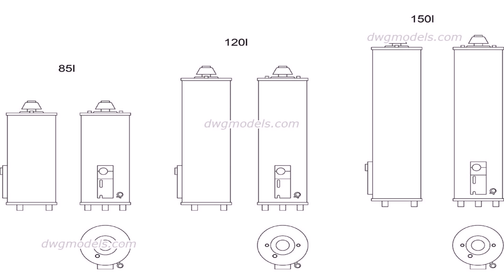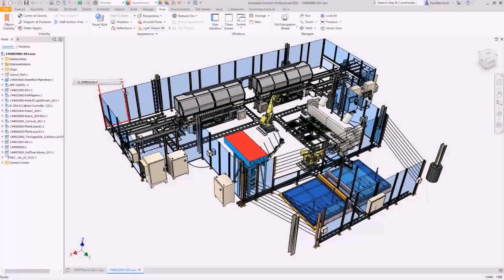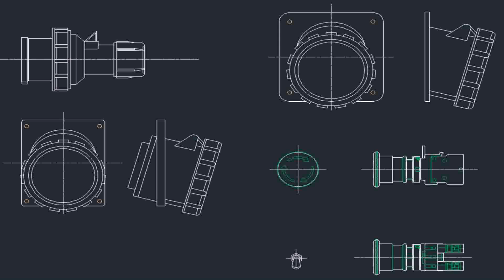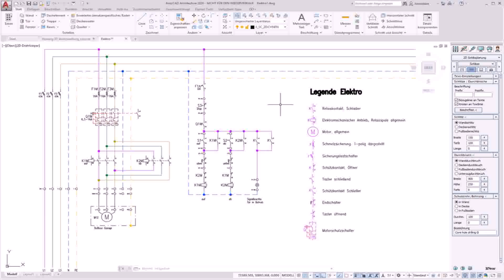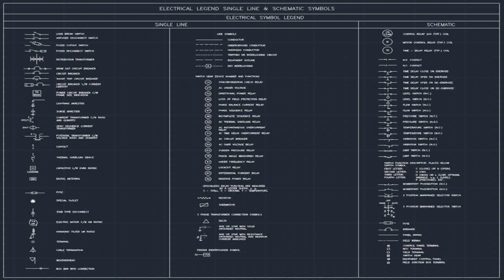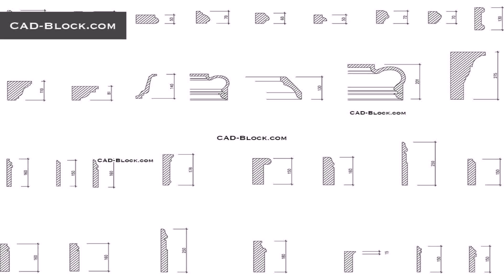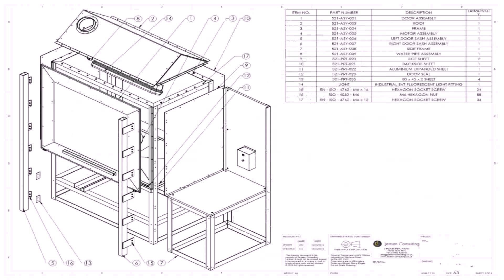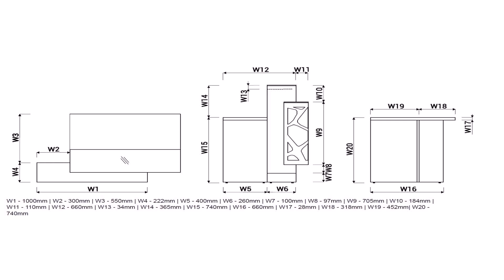Floor Plan Design Autocad Socket And Light